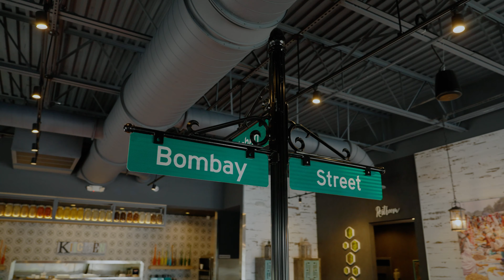You've Gotta Try This: Orlando's Bombay Street Kitchen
Chef Amit Kumar discusses one of his favorite dishes at Bombay Street Kitchen and why he also recommends Ghee Indian Kitchen in Miami. @visitorlando @Visit_Miami